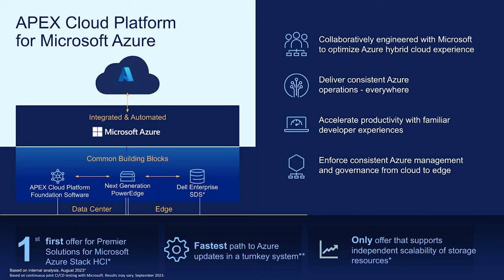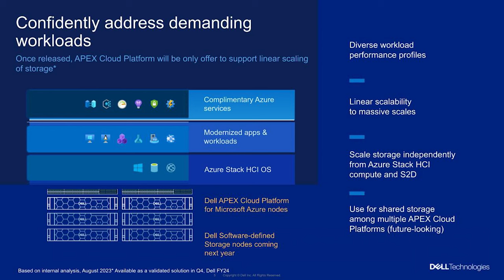Future of Multicloud Lands Now - Dell Apex Cloud Platform for Azure: Caitlin Gordon & Dean Paron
Caitlin Gordon, VP of product management for Dell Technologies and Dean Paron, Executive Director of product management for Azure Edge at Microsoft joins theCUBE host Rob Strechay as we continue our discussion of the Dell Apex platform recorded live from our Boston studio